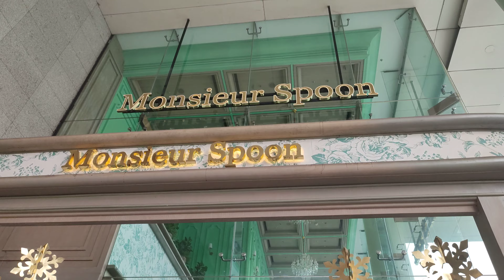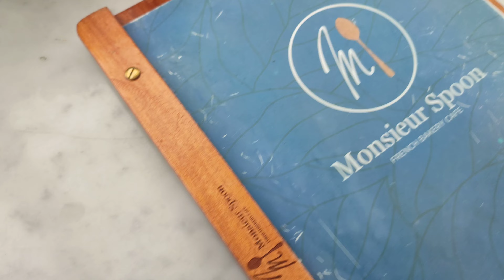wow seru banget weekend sarapan di Monsieur Spoon Alhamdulillah masih kebagian Cromboloni viral